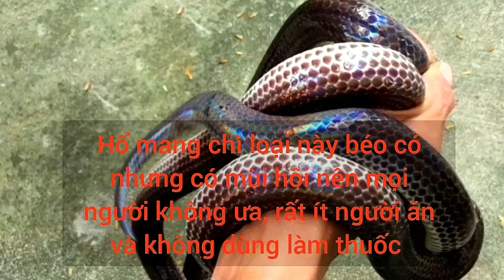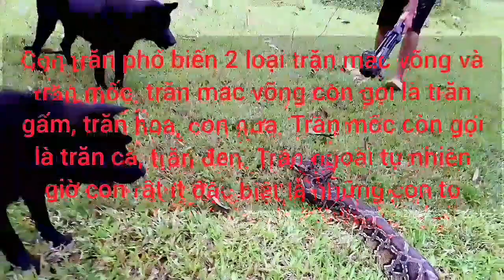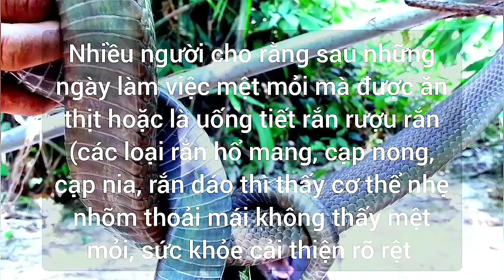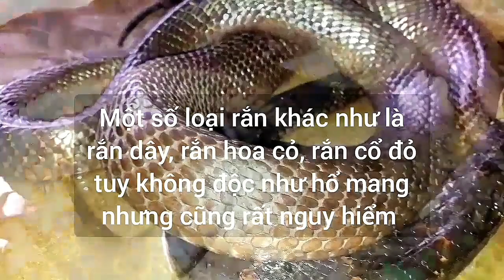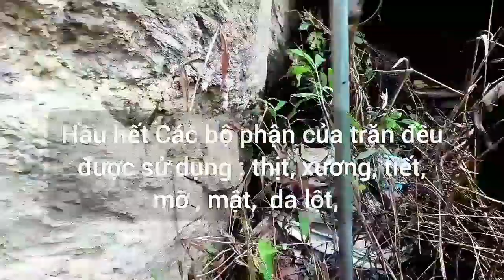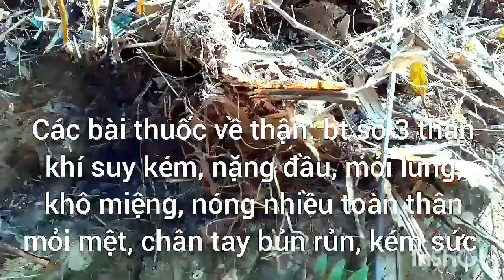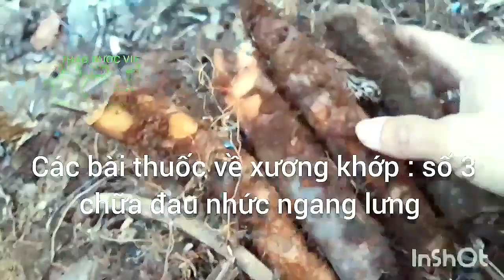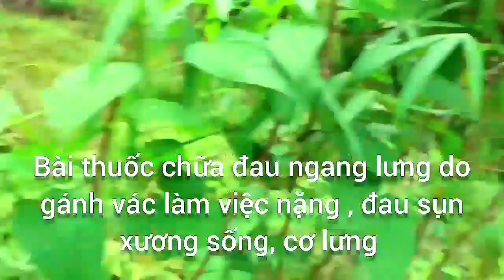danh sách động vật làm thuốc . thảo mộc Xứ Tuyên